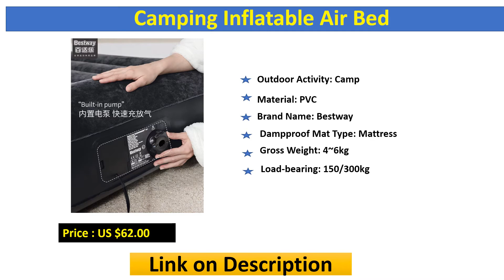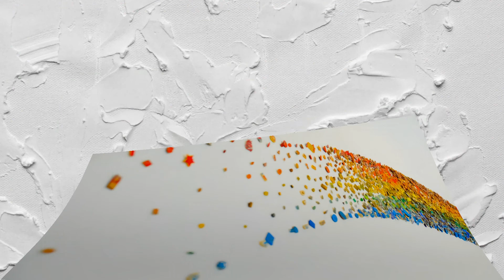Top 5 Best Air mattress Brands in The World for 2020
01.Two Person Inflatable Camping Bed
02.Outdoors Camping Beach Mat
03.Camping Inflatable Air Bed
04.Home Furnishing Outdoor Air Bed
05.Air cushion inflatable mattress inflatable air bed